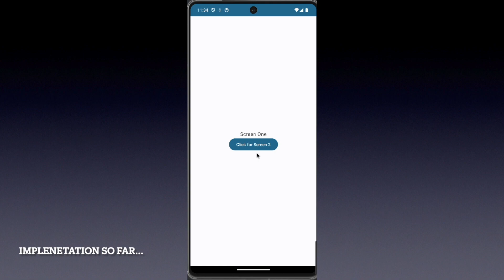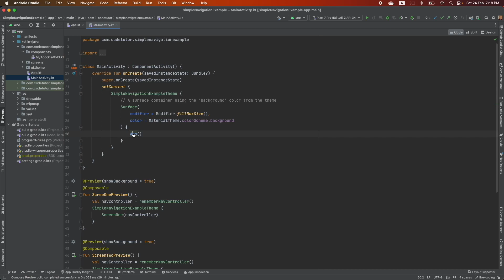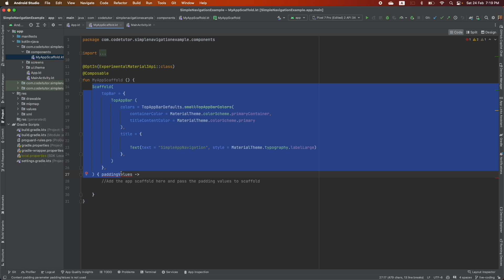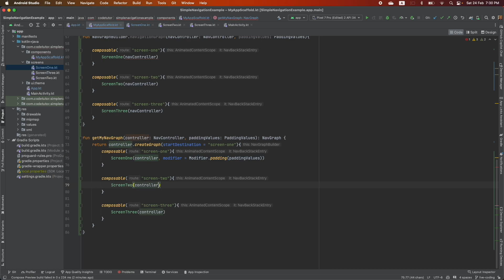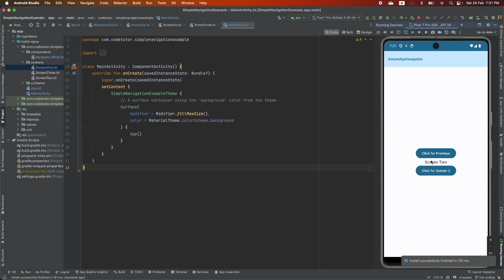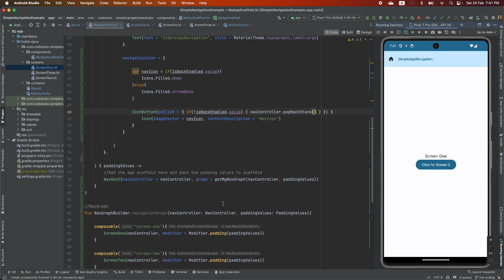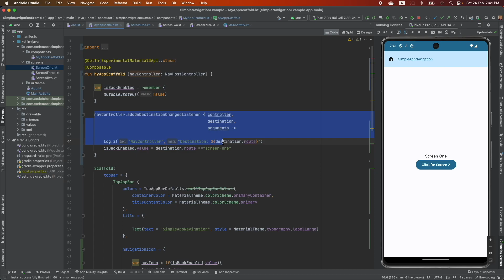Using Navigation with Scaffold: Jetpack Compose - 33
Dive into the world of Android development with our latest tutorial on Jetpack Navigation! Learn how to master the NavController's destination change listener to dynamically update the navigation icon in your app's Scaffold. This step-by-step guide is perfect for developers looking to enhance their app's user experience with seamless navigation. Whether you're a beginner or an experienced developer, this tutorial will equip you with the skills to elevate your Android app design.